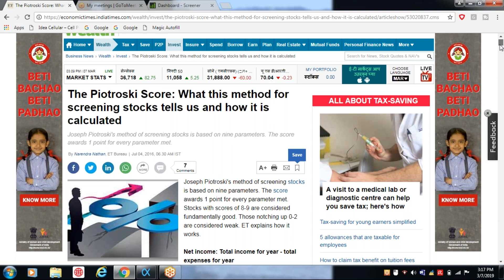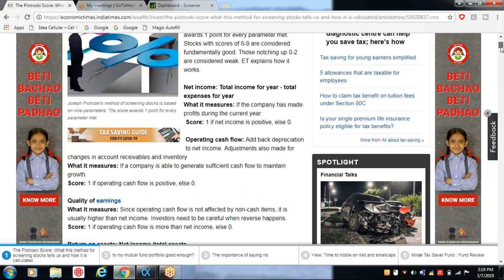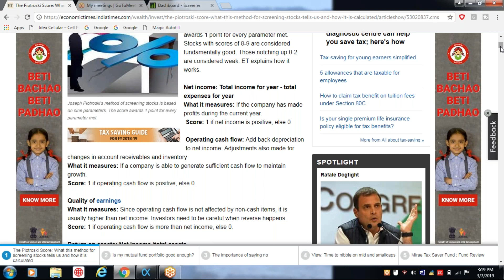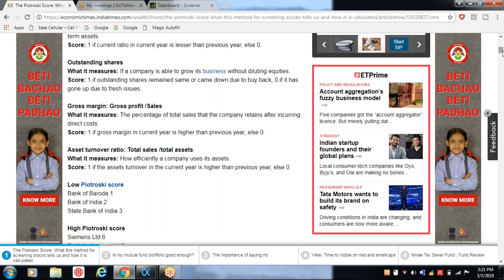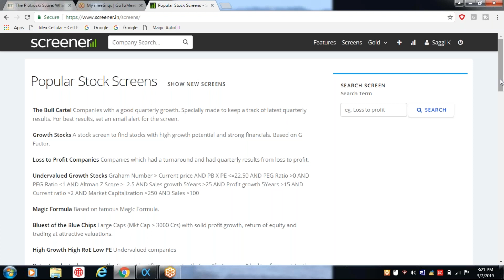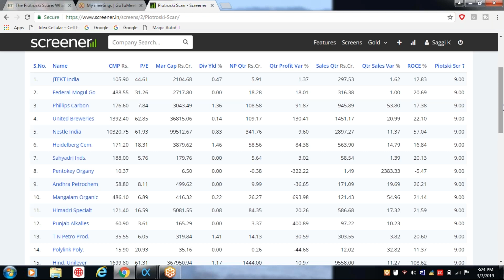STOCK SELECTION VIA PIOTROSKI SCORE || MONEYLOGY EPISODE -18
SELECTING STOCKS THRU PIOTROSKI SCORE/SCAN IS EXPLAINED IN THIS VIDEO,WHICH NORMALLY GIVES 25-30 % RETURNS,DO REMEMBER PAST PERFORMANCE MAY OR MAY NOT BE ACHIEVED ,SO INVEST CAREFULLY.

NEXT BATCH OF ONLINE TECHNICAL ANAYLSIS COURSE STARTS FROM 11TH APRIL2019,REGISTRATION ALREADY STARTED. LAST DATE TO REGISTER   IS 9TH APRIL2019.
CHARGES-4500 /- ONLY